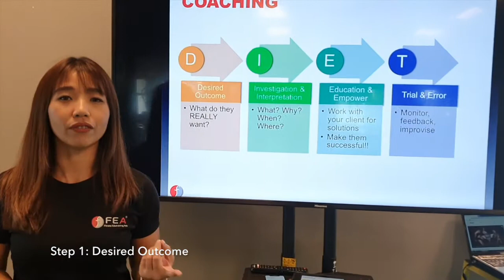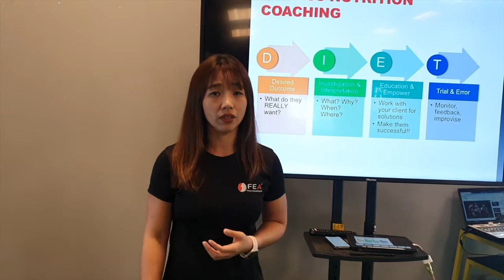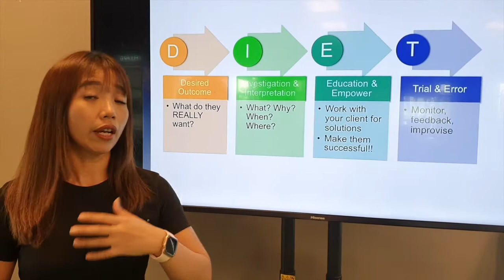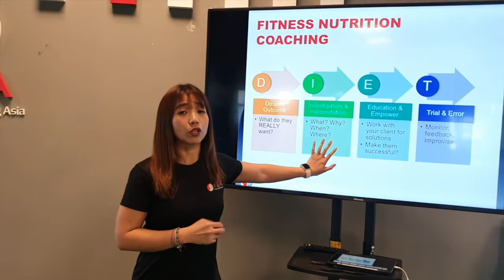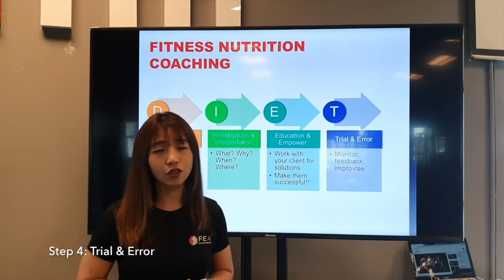Health & Fitness Nutrition - 4 Steps of Nutrition Coaching